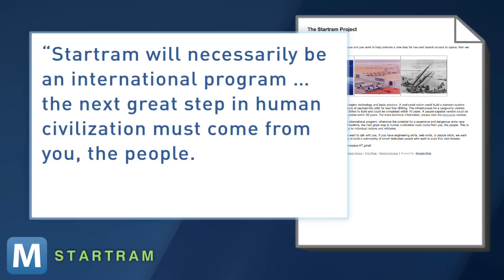Researchers Plan Maglev Catapult into Space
The Maglev rail system uses electromagnets to rocket trains from point A to point B. Now, researchers want to use that same technology to catapult rockets into space.